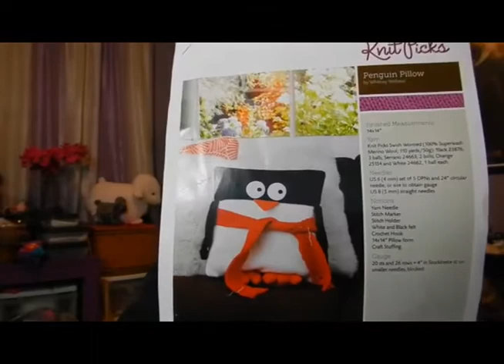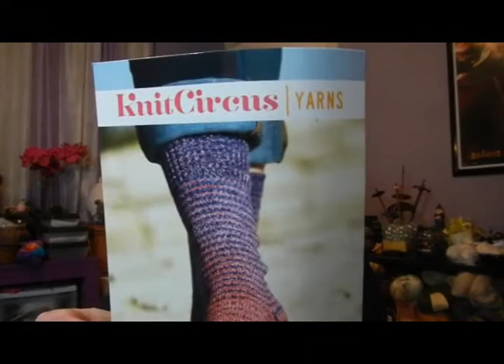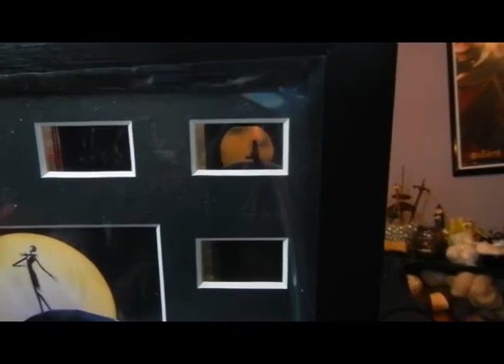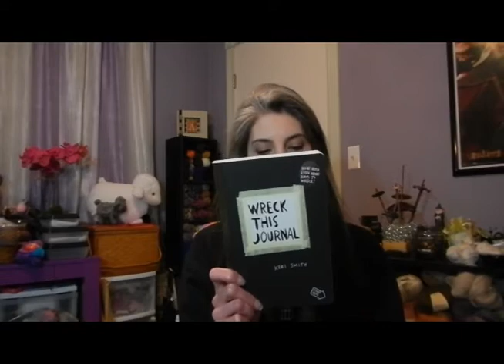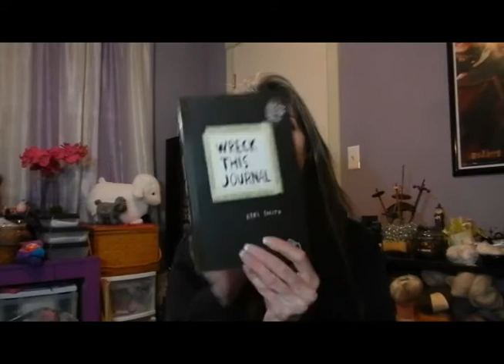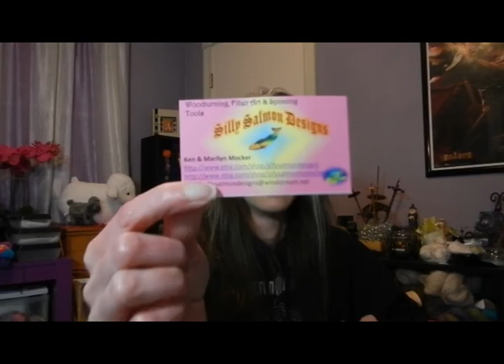Episode 108: Organized Chaos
Welcome, week in review, philosophies for 2015, what’s on the needles and spinning, Christmas goodies, Wreck this Journal by Keri Smith, Delusional Knitter Designs update, and what’s been going on in life!